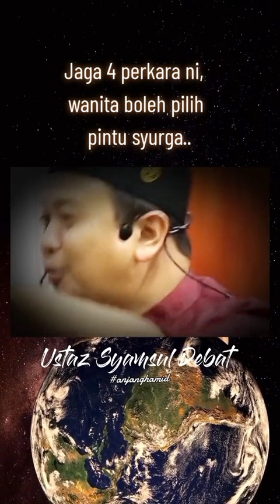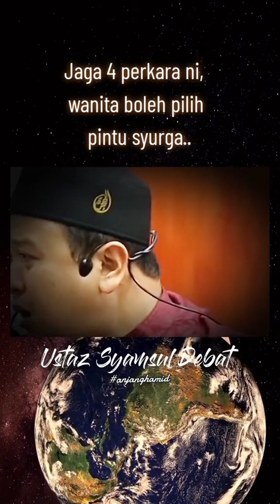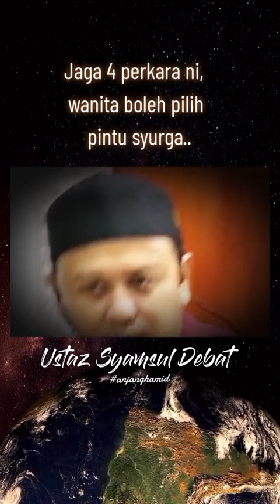jaga 4 perkara ni, perempuan boleh pilih mana2 pintu syurga - Ustaz Syamsul Debat